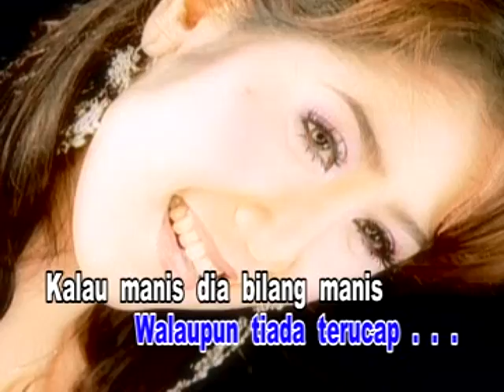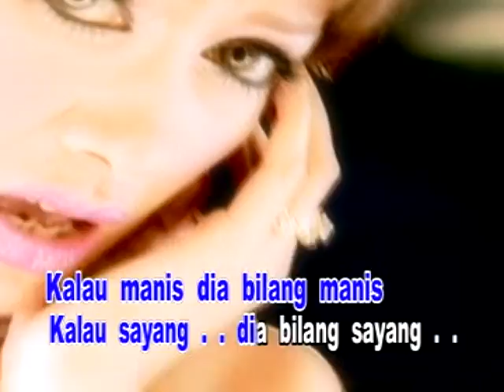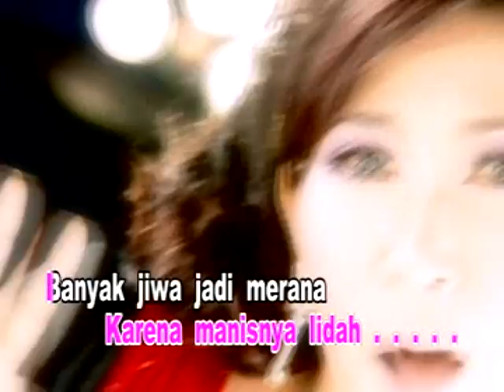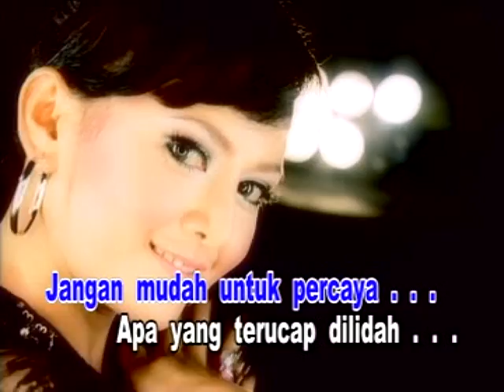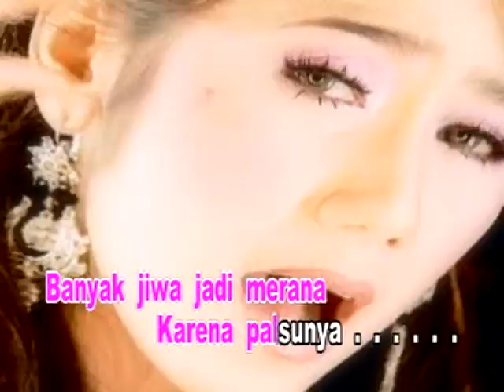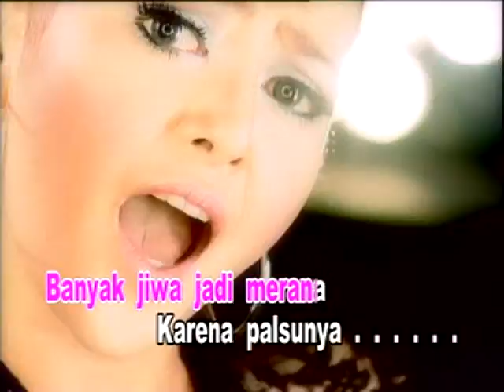Manis Manja Group - Manisnya Lidah [Official Lyrics Video]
Artis                     : Manis Manja Group
Title                      : Manisnya Lidah
Composed by     : Joko Item & Imam Joend
Produksi              : PT. Maheswara Music Record
Release                : 1995